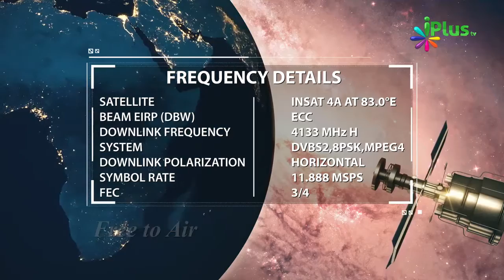Apni Deeni Books Share Karein Dusron Ko Yeh Aapke Liye Nekiyon Ka Zariya Hai By Zaid Pate - Dawat